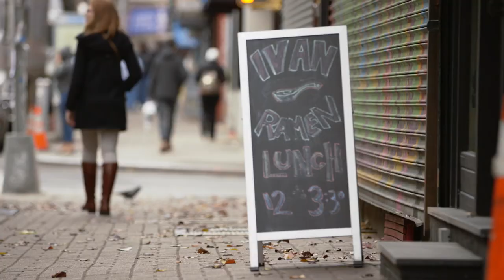Ivan Ramen: Reinterpreting Diner-Style Japanese Food—Eat. Stay. Love.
Chef Ivan Orkin brings his background in fine dining to the Lower East Side neighborhood of Manhattan, where he runs a noodle shop called Ivan Ramen. Hear what the regulars have to say about the food and atmosphere that keeps them coming back week after week.

Man of the People [Instrumental]
Artist: Middle Distance Runner

Come Alive [Instrumental]
Artist: Jonny P

More For The Holidays [Instrumental]
Artist: Shapes of Racecars

Silver Teeth [Instrumental]
Artist: Autobody

The Ones I Thought I Lost [Instrumental]
Kenneth Aaron Harris

MotP [Instrumental]
Artist: MDR

Artist: Pigeon John